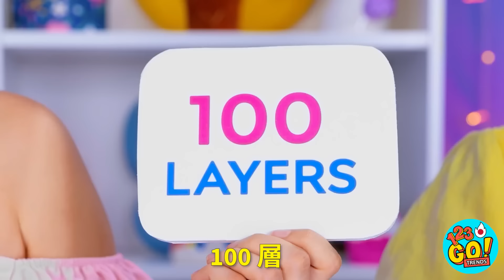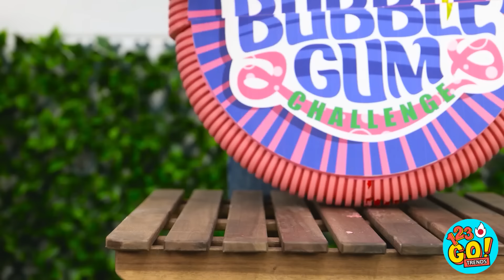最大対最小フードチャレンジ😱 幾何学的形状の食べ物 🔶 キャンディーバトル by 123 GO! TRENDS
道具を使わずにパンケーキ一式を全部食べることができますか？コメントで教えてください！

そして、このビデオを友人と共有し、このような素晴らしいビデオをもっと見るために私たちのチャンネルを購読することを忘れないでください！